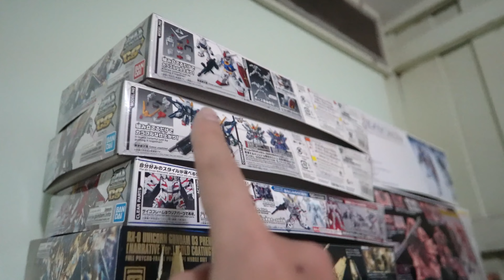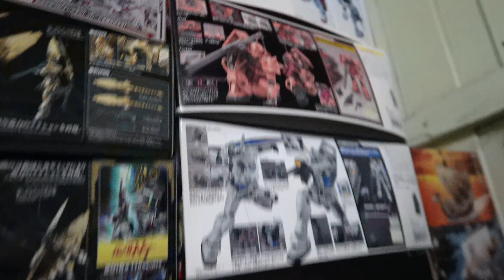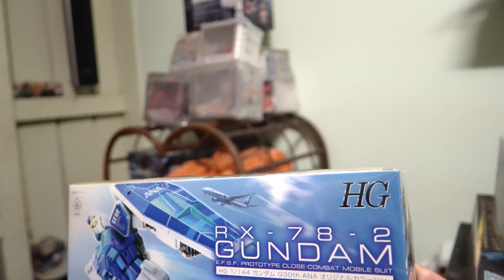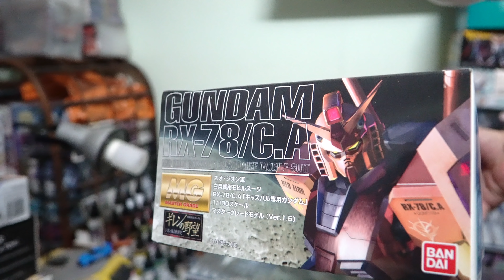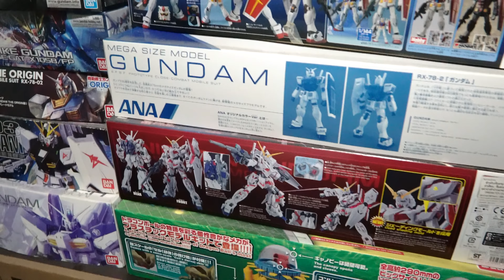บุกบ้านอ๋องไปดูกันดั้มแบบไม่บอก / RACE RC